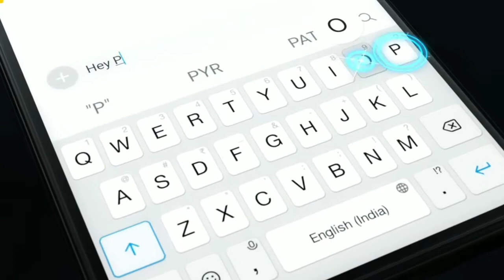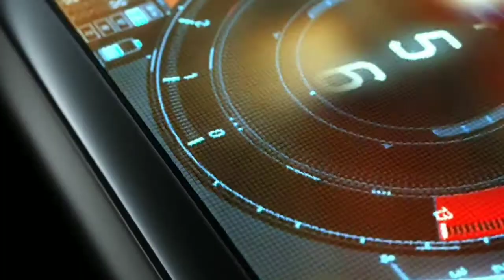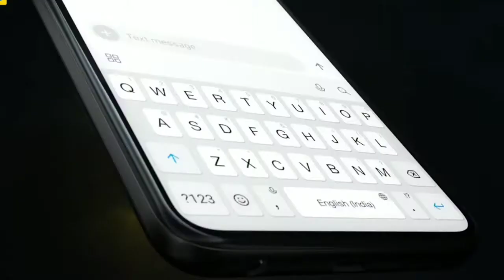Poco M2 Pro Unboxing review & first impressions | all | pubg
Poco m 2 pro,

phone review,

best phone under 14000 thousand,

Poco m 2 pro review video,

Poco m 2 pro full review ,

unboxing poco  m 2 pro,

honestly unboxing review the phone,.

Best phone under 15000 thousand,

price =13999Rs